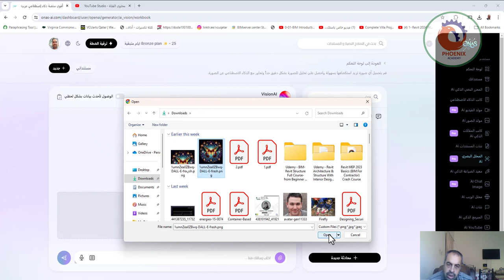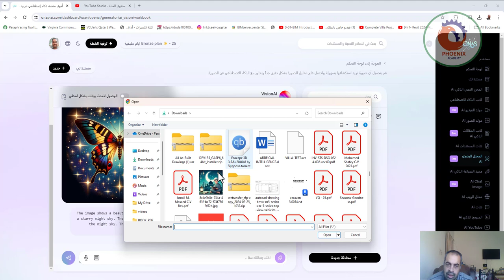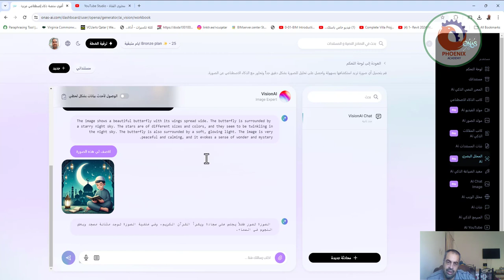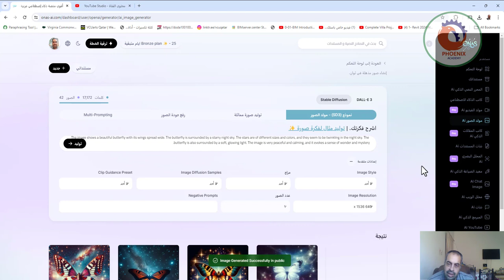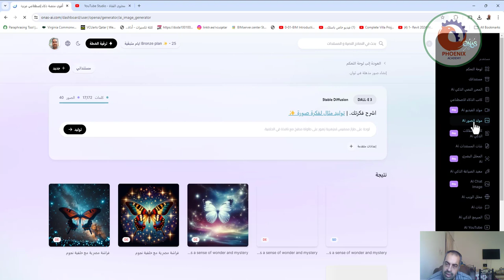المحلل البصري Ai onas بالذكاء الاصطناعي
❤️ روابط التواصل
✅ انستجرام